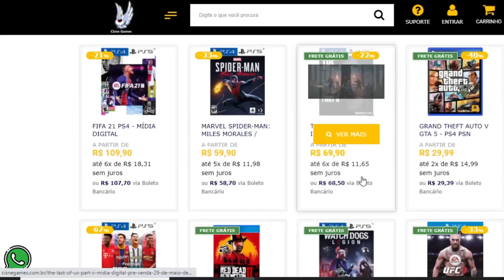SURPRESA NO PS4 HOJE !! JOGO DO PS2 REVELADO PARA PS4, E NOVO RED DEAD REDEMPTION !!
Cisne Games